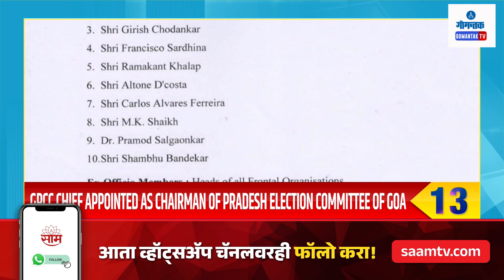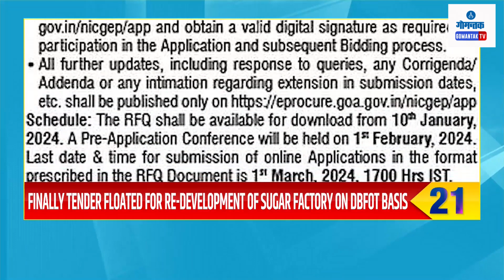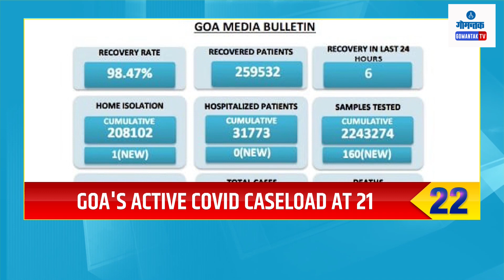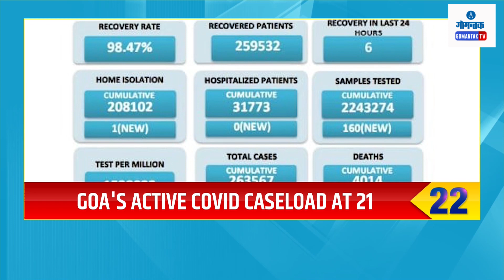TOP 25 BULLETIN LIVE | 13-01-2024 | GOA NEWS | GOA LATEST UPDATES | GOMANTAK TV